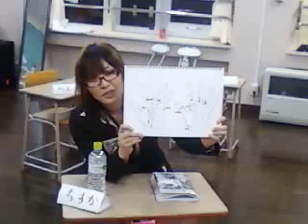ちずかの手相占い 2010/05/18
2010年5月18日放送の「もえ学タイム」の別カメラからの１シーン。